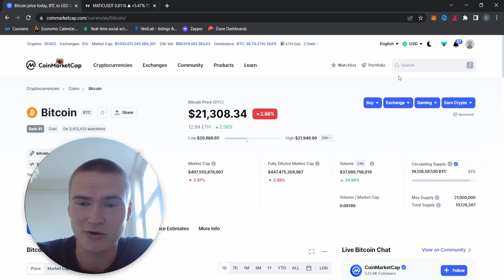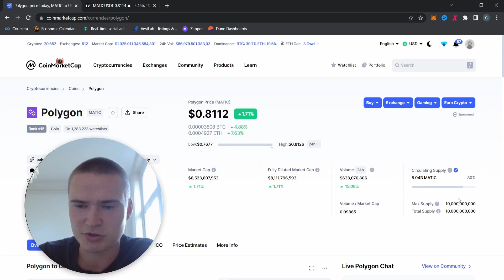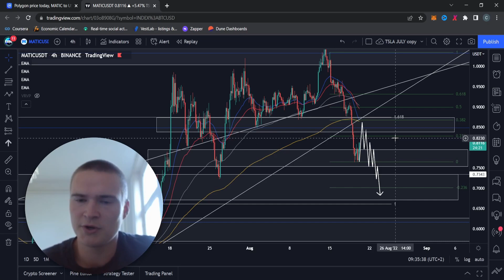MATIC PREDICTION TODAY! | MATIC (POLYGON) PRICE PREDICTION & ANALYSIS FOR 2022!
POLYGON MATIC PRICE PREDICTION 2022